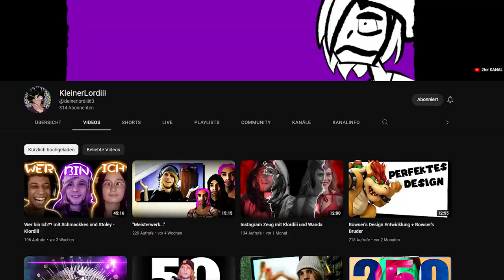NOOB zum PRO mit OP Pets in Pet Simulator X! | Roblox deutsch mit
Ich schenke einem Noob OP Pets in Pet Simulator X!

Mit dabei ist @kleinerlordiii, lasst gerne ein Abo bei ihm da!

–               ↓ LINKS ↓                   –

–                ↓ TAGS ↓                   –